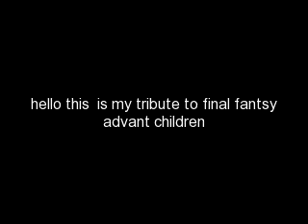final fantsy advant children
hello thi s is my tribute to ff advnt children comment rate and sub